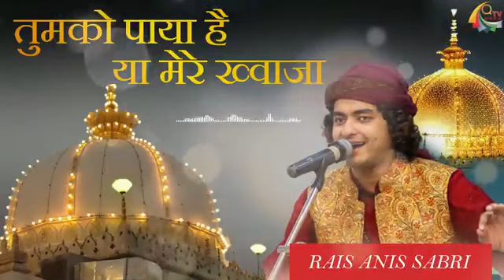anis sabri ne kavvali tum ko paya he jamane se esra kar ke mere khawaja ji